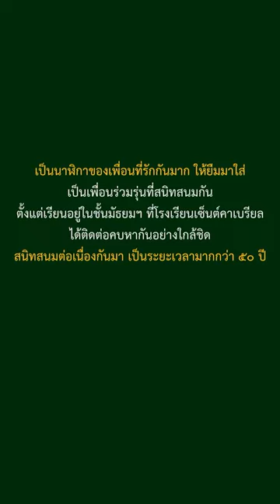3 ป.ไม่มีอยู่จริง เพื่อนรักให้ยืมนาฬิกา น้องรักปฏิวัติคนเดียว | 20 ก.ค.65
20 ก.ค.65 ประวิตร วงษ์สุวรรณ รองนายกรัฐมนตรีและหัวหน้าพรรคพลังประชารัฐ กล่าวชี้แจงกรณีคดีนาฬิกาเพื่อนว่า "มีเพื่อนดีๆ ให้ยืมมา" ส่วนเรื่องการตัดสินของ ป.ป.ช. ตนไม่มีความเกี่ยวข้อง อีกทั้งยังปฎิเสธการมีส่วนร่วมกับการรัฐประหาร 22 พ.ค. 57 ว่า

“ปฎิวัติผมไม่ได้เกี่ยว นายกฯ ปฏิวัติคนเดียว ท่านอนุพงษ์ก็ไม่เกี่ยว ผมยังไม่รู้ว่าจะปฎิวัติเมื่อไหร่ 3 ป. อะไร ก็พูดไปเรื่อย เอาเรื่องจริงว่ามาดีกว่า”

ในตอนท้ายของการอภิปรายมีพาวเวอร์พอยต์ขึ้นมามีข้อความว่า "เป็นนาฬิกาของเพื่อนรักที่รักกันมาก ให้ยืมมาใส่ เป็นเพื่อนร่วมรุ่นที่สนิทสนามกัน ตั้งแต่เรียนอยู่ในชั้นมัธยมฯ ที่โรงเรียนเซ็นต์คาเบรียลได้ติดต่อคบหากันอย่างใกล้ชิด สนิทสนมต่อเนื่องกันมา เป็นระยะเวลากว่า 50 ปี"